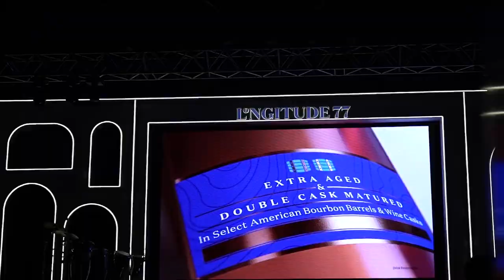A chat with Zaheer Khan and Sagarika Ghatge in Dubai at the Longitude 77 launch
Inspired by the line of longitude that runs through the length of India at 77degrees East, Longitude 77 is a luxury Indian Single Malt that pays homage to the spirit of India. It is one of the finest Indian single malts that celebrates India’s rich culture, historical craftsmanship, unique terroir and enchanting spirit.

The brand ethos is intrinsically woven with the heritage of India and Pernod Ricard India’s steadfast dedication to innovation and investment in products made in India. It reimagines the legacy of Indian luxury by inspiring discerning consumers to discover and establish a deep and individualistic bond with the country’s heritage. The single malt also caters to the increasing demand for premium and homegrown Indian spirits.

The bottle comes in an Indigo coloured matte finish box, the colour that India gave to the world. Both the box and the bottle feature a stamp depicting the map of India with the Longitude 77° passing through from the north to the south, a symbol that commemorates the best of India.

ABOUT THE LAUNCH IN DUBAI

• Pernod Ricard India’s first Indian single malt goes global with a grand launch in Dubai
• Longitude 77 is a luxury Indian single malt that caters well to the discerning audience of Dubai – a destination famous for its luxurious offerings
• The brand is uniquely crafted in India, by India, and for the world
• The fashion showcase curated by Ashish Soni, a prolific designer himself, with other renowned designers like JJ Valaya, Varun Bahl, Rajesh Pratap Singh and Shantanu & Nikhil, represented the brand's philosophy of 'India Reimagined'
• Tailored exclusively for connoisseurs of authentic contemporary Indian luxury, the evening embodied Longitude 77’s vision to represent India’s rich culture, historical craftsmanship, unique terroir and enchanting spirit
• The event brought together enthusiasts, connoisseurs, partners, industry leaders, celebrities and friends, who shared the joy of witnessing a new chapter in Indian spirits unfold